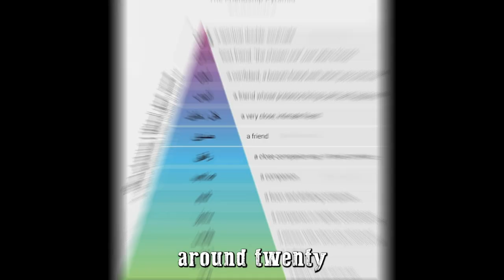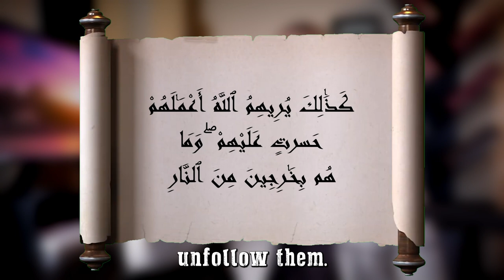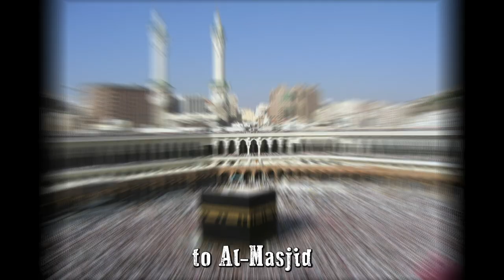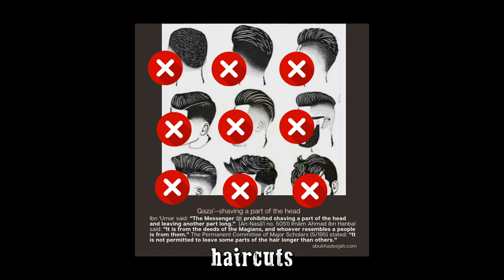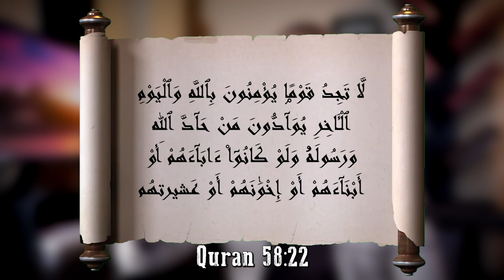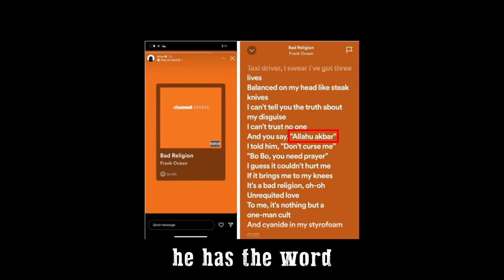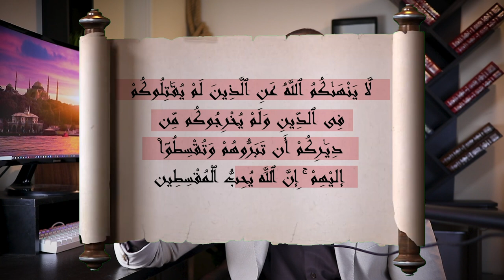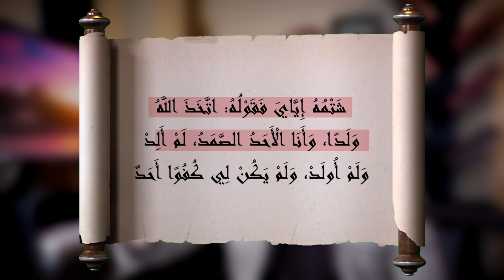Can I be friends with non-Muslims? Al-Walaa Wal-Baraa | Deen Academy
Who should I be friends with?
Who should I love and who should I hate?
What is Al-Walaa Wal-Baraa?

⏰Chapters⏰
00:00 Can I be friends with non-Muslims?
00:58 Definition of a Friend
03:31 The highest levels should be reserved for Allah
06:21 Who can I take as a friend from the Muslims?
10:33 One-Directional Digital friendships
13:22 The Copycat Ummah
17:12 The rulings for Non-Muslims
25:04 Convey from me, even if it is one verse

⊛ We expose lies spread by the media.
⊛ We offer free 1-on-1 sessions to answer questions about Islam and help translate Quran.